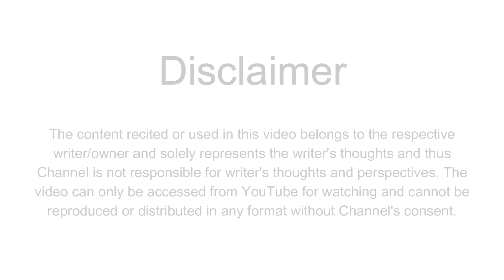THE UNHEARD || ABHISHEK || SINGING || JHANSI 1.0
Let your emotions speak.
Share with us what you have different from others and let it not remain UNHEARD.

Venue: Hideout Cafe, Shivaji Nagar, Jhansi